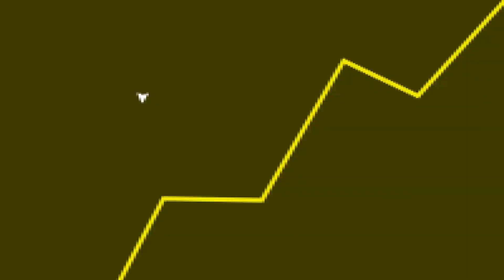CS 2 PIRATÃO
Fala galera! No vídeo de hoje teremos um corte comentando sobre o Counter Strike 2.